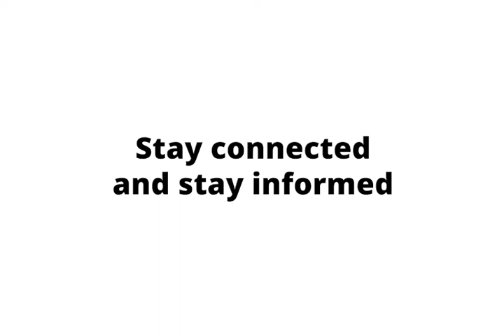Building for the Future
*The Aurora Town Square Project is expected to be complete in 2023.
engageaurora.ca/librarysquare